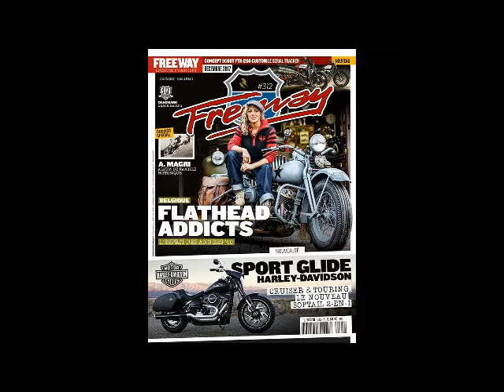demo wallis 2019